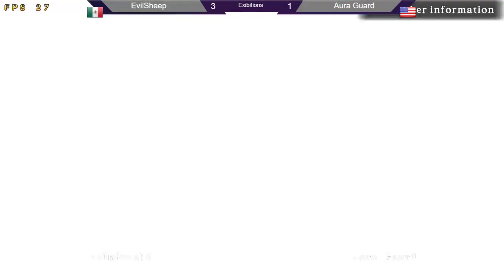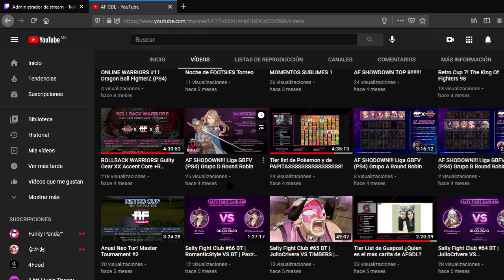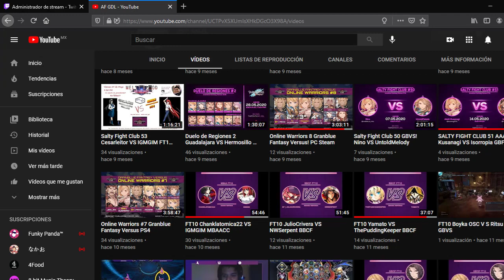Salty Fight Club #80 EvilSheep VS Aura Guard Featuring: Exonestar/El una estrella